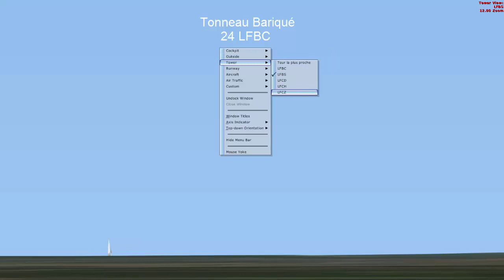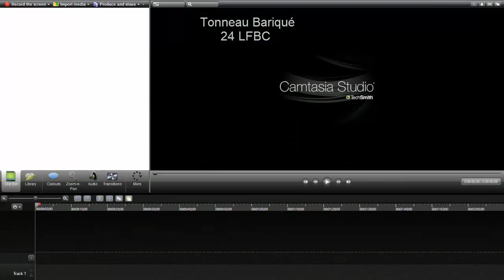tonneau bariqué 24 lfbc